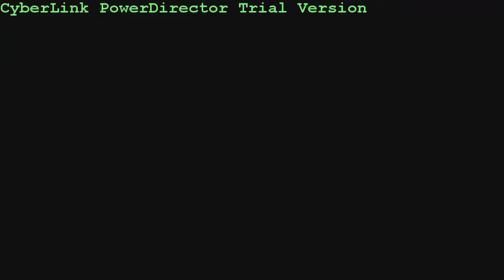Christina and the Boys - Fireflies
HPS 2013 Karaoke Video #2

Next up is Christina and her 2 young and upcoming heartthrobs !! They do a good job singing "Fireflies". they are soooooooooo cute !!!